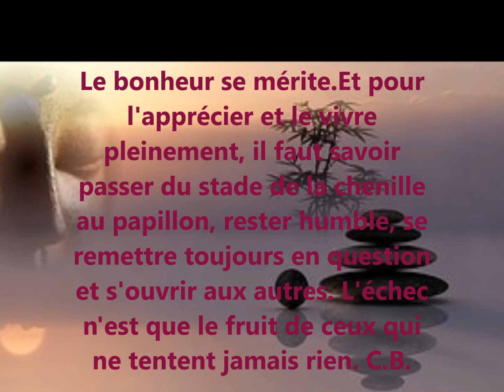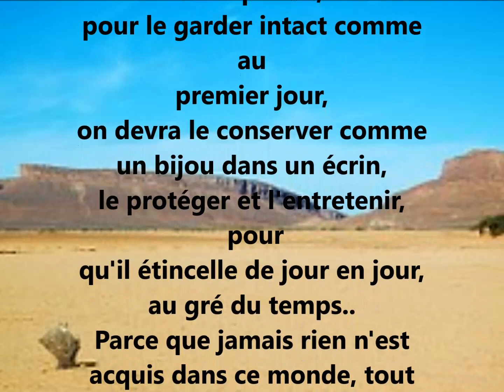Pensées et Citations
Montage C.B